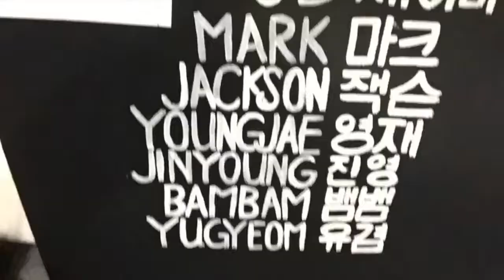GOT7 T-Shirt DIY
^^ Anyone else going or went to their concert? or Anime Expo? (depending on when you see this) Yes I know, I switched Youngjae's name with Jinyoung's haha. By the time I realized my mistake I just finished painting in all the names XD SO. I apologize for that.

I made t-shirts for my cousin and I using supplies from Michael's and stuff I had at home. This DIY is for the GOT7 LA Concert on July 6 :)

Materials: (From Michael's)
~ 2 Black shirts
~ Tulip brand White matte fabric Paint
~ Tulip brand Neon Green glow in the dark fabric paint
~ Exact-o knife
~ cutting mat
~ paintbrushes
~ cardstock
~Foam Board/Posterboard/Cardboard

I do not own GOT7 or anything related to them. They are under the company JYP. This product was made for personal use only.